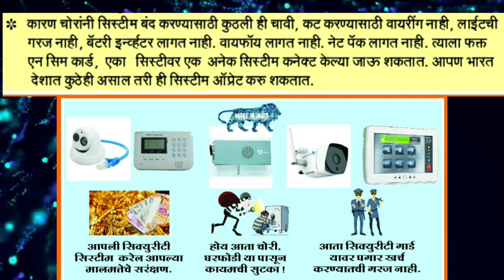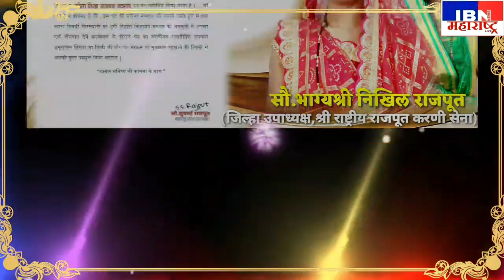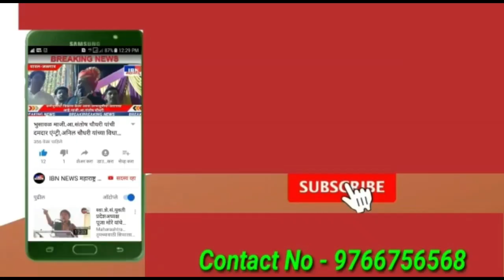भुसावळ बंदसाठी पुष्पा सोनवणे रस्त्यावर तर उद्या मा.जगन सोनवणे यांचा ताफा बुलढाण्यात होणार रवाना